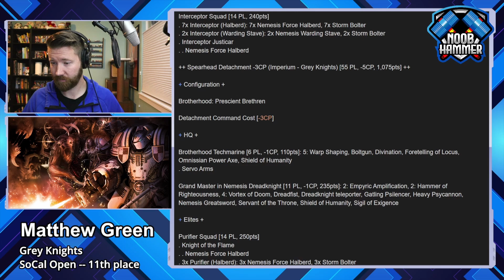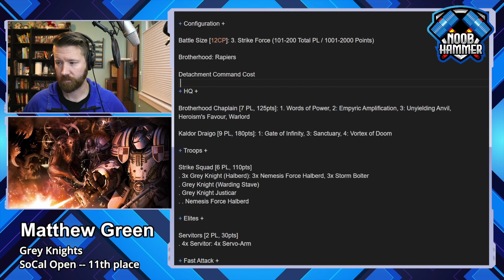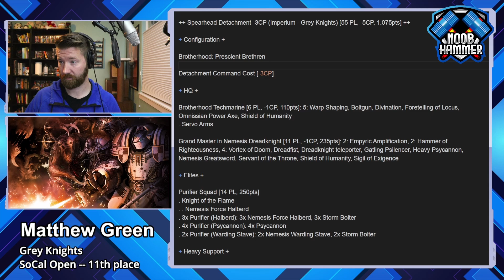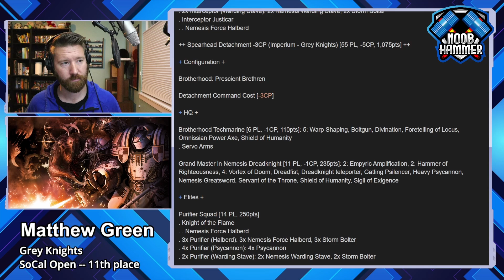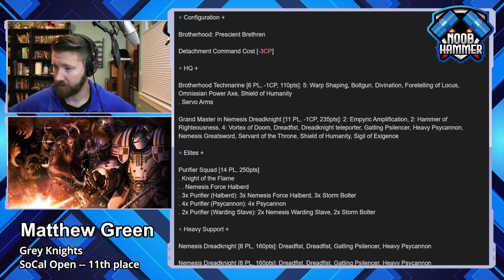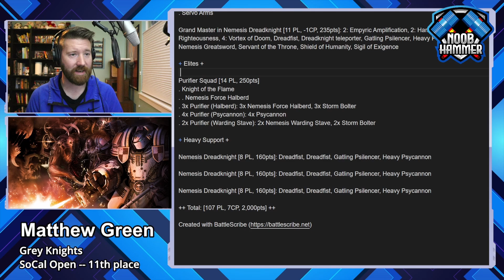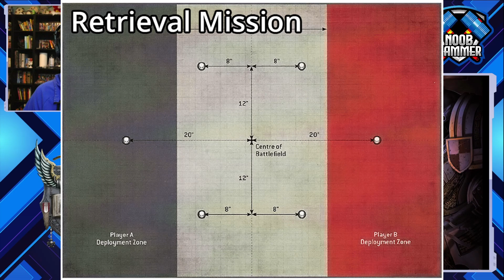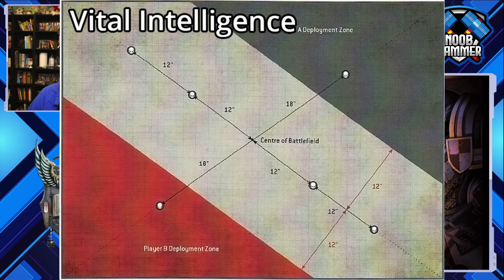Grey Knights at the SoCal Major -- Interview with Matthew Green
[Description]

Matthew Green took his Grey Knights to a fantastic 11th place finish at the SoCal Open.  He and I throw some shade onto Admech while talking about his match-ups and his list.

[Chapters]

0:00 -- Introduction
1:29 -- Matthew’s 40k history
9:55 -- The List
41:21 -- Tournament rundown, player placed terrain
44:27 -- Round 1, Thousand Sons | Win 95-57
54:42 -- What would Matthew like to see changes for Grey Knights?
57:40 -- Round 2, Death Guard | Win 89-75
1:01:36 -- Round 3, Orks, Freebooterz | Loss 33-98 | Logan Heath, the 1st place winner of the tournament
1:12:21 -- Round 4, Admech, 3x Stratocopter, 1x Fusilave | Win, 99-46
1:19:00 -- First tournament tips from Matthew and playing at team tournaments
1:27:11 -- Round 5, Orks, Freebooterz, buggies dakkajets | Win, 85-65
1:34:23 -- Round 6, Chaos, Be’lakor | Win, 94-29
1:46:57 -- More first tournament tips
1:52:45 -- Outro

[Links]